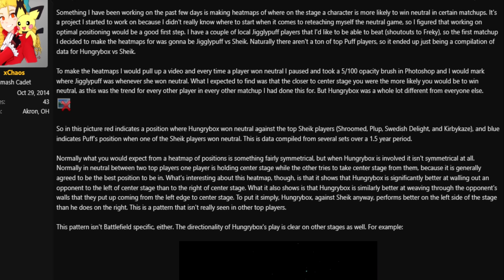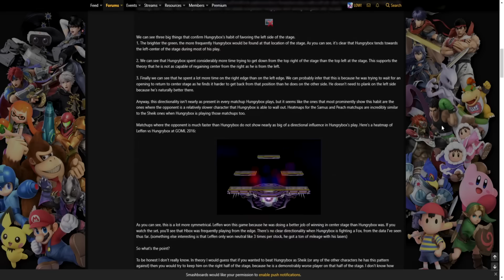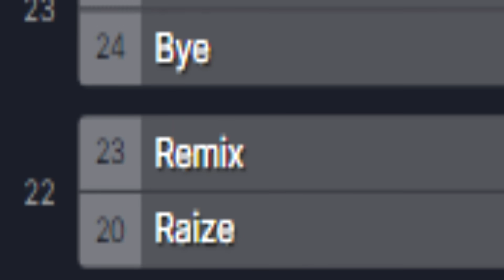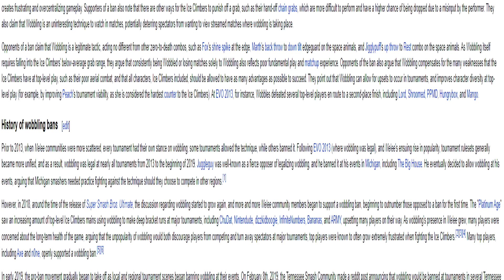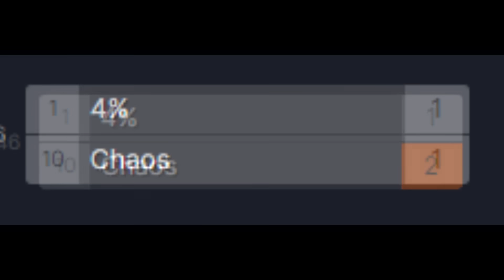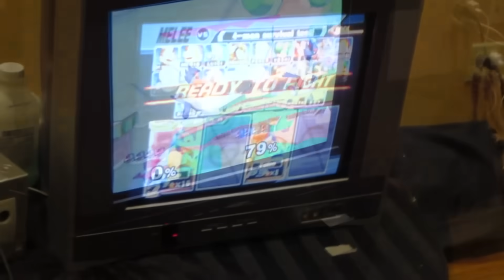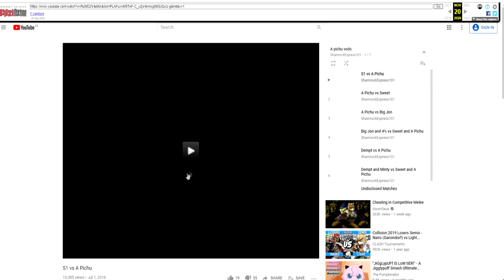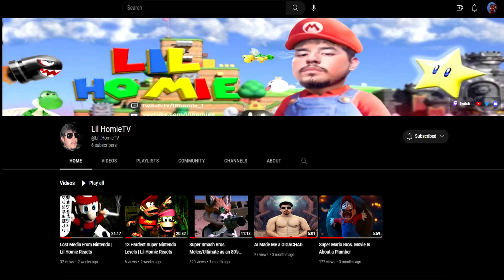How Melee's Biggest Cheater Was Caught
In 2016, a Melee Pichu Main bursted into the scene with huge upsets in the Midwest region. Although he never beat players like Mango or Hungrybox, he ultimately defeated his opponents... by cheating. This is the story of PichuGate 2016. The Night Of The Living Pichu... Chaos.

0:00 Intro
1:58 A Pichu is Born
2:44 Low Tier Shennanigans
3:05 High Ambitions
3:44 The Tournament begins
4:18 A Fox Approaches
4:30 Ready, Set, Go!
6:28 The Eye of the Tiger
6:51 Achieving the Impossible?
7:20 Pichu's Bane
8:12 Arguments begin
9:00 A Gauaranteed 3rd Place
9:36 Anonymous DMs
10:14 Pichu vs Ohio's Elite
12:34 Winner Takes The Tournament
13:13 The Champion Is Crowned
13:49 Things Take A Dark Turn
14:13 The Plan
15:13 Hiding In Plain Sight
15:28 A Major Discovery
16:10 Super Pichu is Born
17:15 Lost Media
18:48 Thoughts

Songs in order:
Synthwave New Retrowave - Alexi Action
Chill Synthwave - Arcadia
Defense Matrix - Vyra
12 - iSAi
Retro Horror Synth Music - Mysterious Green Fluid -  Karl Casey @ White Bat Audio
Dark 80s Horror Music - Intruder - Karl Casey @ White Bat Audio
Cyberpunk Dark Synthwave Music - Karl Casey @ White Bat Audio